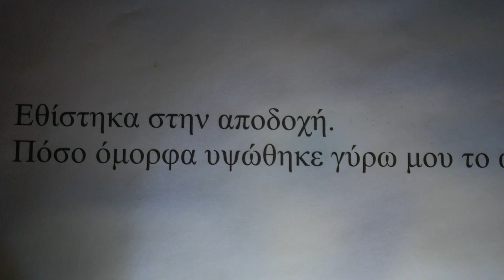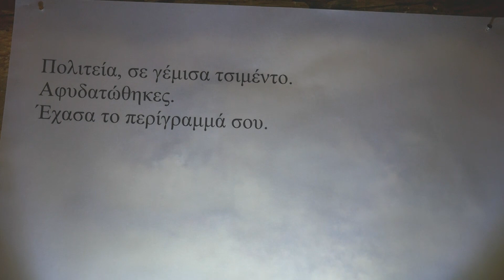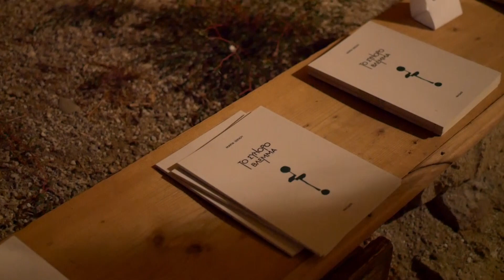Το Σύνορο Βλέμμα - Η παρουσίαση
Μουσική: Nicolas Jaar - Encore
Kάμερα-μοντάζ: Τόμης Αναγνώστου

Παρουσιάστηκε την Παρασκευή 6 Σεπτεμβρίου 2019 η ποιητική συλλογή της Μαρίας Σέκιου με τίτλο Το σύνορο βλέμμα στον υπόγειο χώρο του Αρχοντικού Βέργου.

Τέσσερις άνθρωποι προσέγγισαν το βιβλίο με διαφορετικό τρόπο,
σε μια προσπάθεια συνύπαρξης ποίησης και εικαστικών τεχνών.
Οι στίχοι συγκατοίκησαν με εικόνες, με ήχους. Οι λέξεις αλληλεπίδρασαν με αντικείμενα, με επιφάνειες, με ευτελή υλικά.
Μέσα από αυτή τη διαδικασία, αναδείχθηκε ένας νέος τόπος, οικείος, κοινός, γεμάτος δονήσεις ψυχής και γέννημα σκέψης.

Δημιουργική ομάδα
Λίλη Αμανατίδου
Αθηνά Κιορπελίδου
Μάρκος Ντέμκας
Μαρία Σέκιου

Διάρκεια έκθεσης: 6,7,8 και 13,14,15 Σεπτεμβρίου
Ώρες λειτουργίας της έκθεσης: 20:30 – 22:00 μ.μ.
Η είσοδος για το κοινό είναι ελεύθερη και θα γίνεται από τον αύλειο χώρο του Αρχοντικού.

Ευχαριστούμε τους
Δήμο Καστοριάς – Αντιδημαρχία Πολιτισμού
Ναζιρόπουλο Γιάννη
Σπασμένο Ρόδι
Κώστα Λάκη
Τόμη Αναγνώστου
Γιώργο Διαμαντόπουλο
Νίκο Τζαβέλλα
Γιάννη Ηλιάδη

by tomis anagnostou
Αν σου άρεσε το βίντεο μου μπορείς να κάνεις (like), μου αρέσει, πατώντας στο χεράκι που φαίνεται κάτω από το βίντεο. (Θα πρέπει να έχεις δικό σου λογαριασμό στο youtube) και φυσικά αν θες μπορείς να το κοινοποιήσεις στα μέσα.

(Ασχολείται με παραγωγή ψηφιακού οπτικού υλικού, γραφικές τέχνες, φιλμ και φωτογραφία)
(Ασχολείται με όλα τα είδη ηλεκτρονικής μουσικής, podcast, vlogs μουσικά, νέα και δισκογραφία)
(Aσχολείται με παραγωγή γούνινων ειδών με την τεχνική των αποκκομάτων. Με το πέρασμα των γενεών και τη διατήρηση της παλιότερης τεχνικής που έχει επινοηθεί στην Καστοριά και διασώζεται από προπαππούδες, μέχρι το σήμερα, αθροιστικά πρόκειται για μια από τις παλαιότερες επιχειρήσεις του είδους στην Ελλάδα.

(Aφορά ψαγμένα mix ηλεκτρονικής μουσικής, playlist μουσικής, μουσικά vlog)